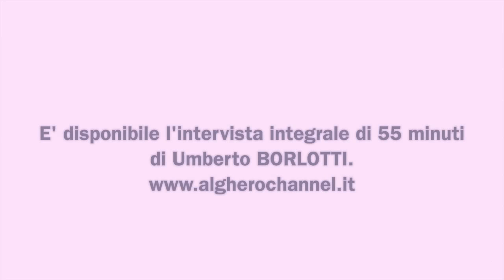Umberto Borlotti in pillole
Video essenziale dell'intervista di Umberto Borlotti. L'intera intervista(55 min.) è disponibile per chi volesse approfondire maggiormente.